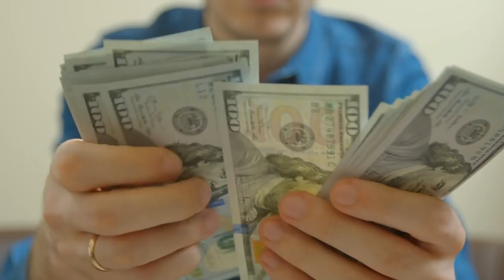When You Share Your Good News With The Narcissist